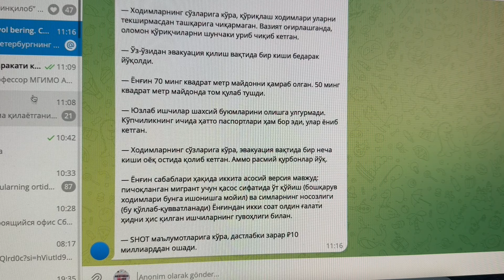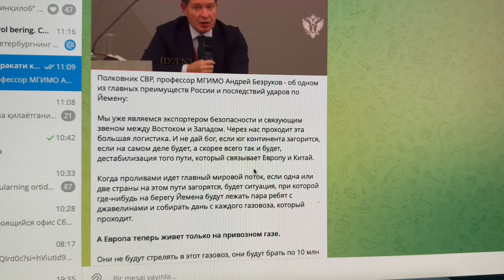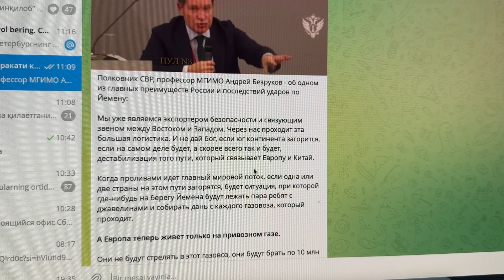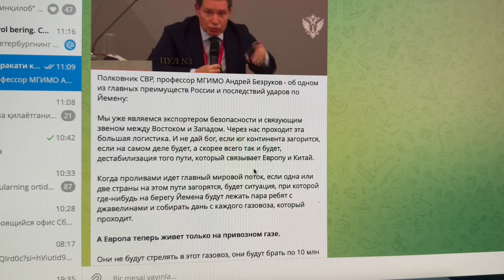Яманчи троллар орқали дунё муаммолари хал қилишмоқчи. 13.01.2024